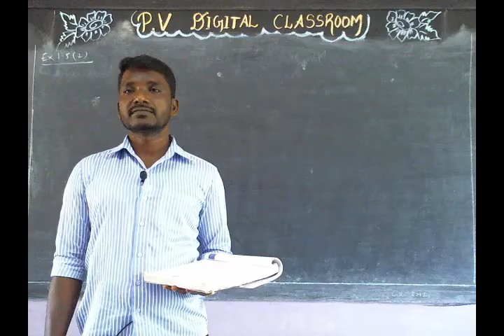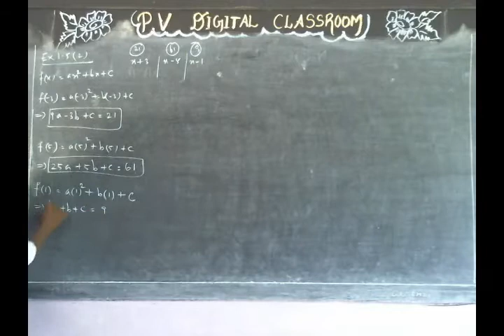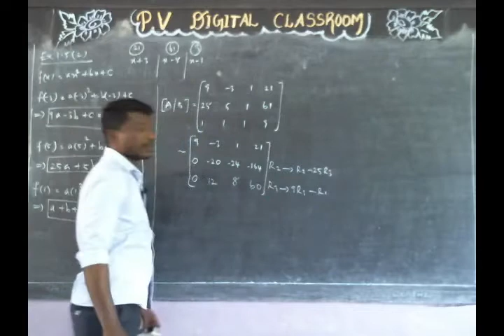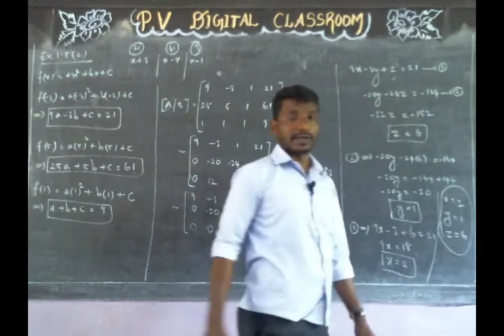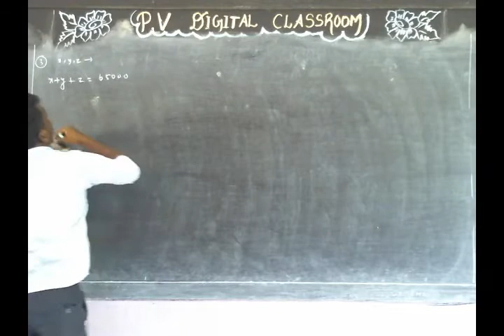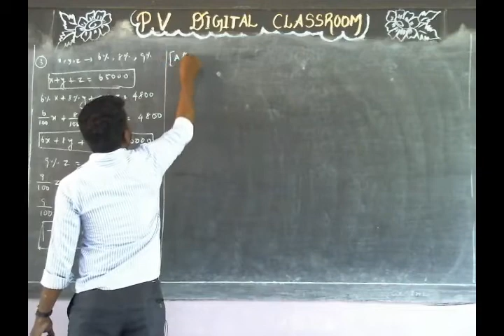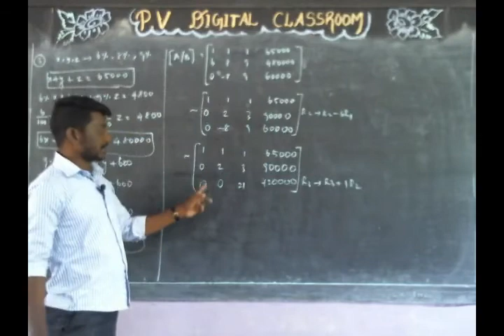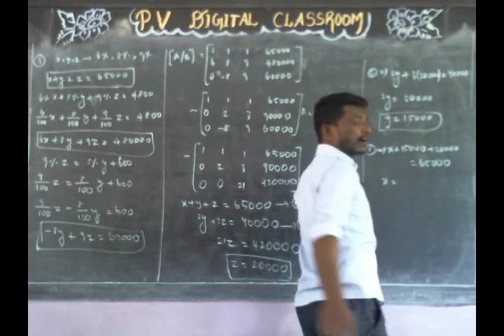Exercise 1.5 - Q.NO 2 & 3 - XII Mathematics